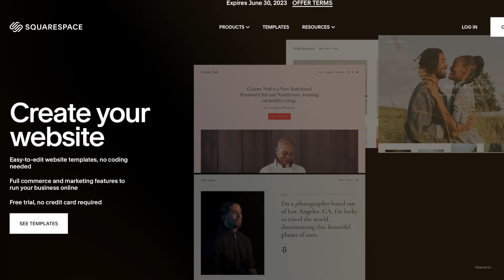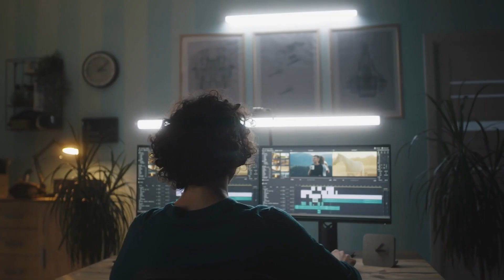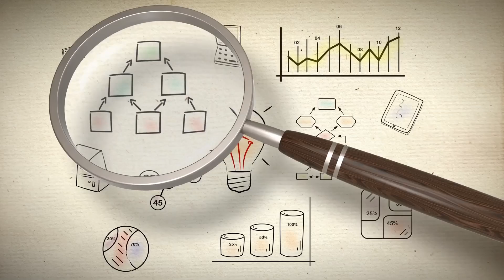Warum Du Keine Zeit Mehr Hast!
Im heutigen Video sprechen wir darüber was ich in den letzten Monaten realisiert habe.